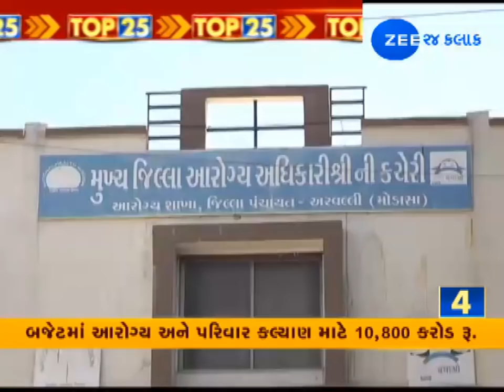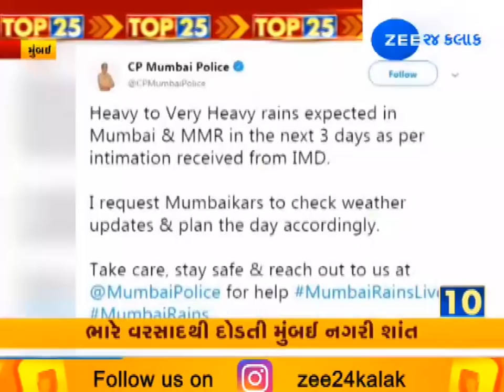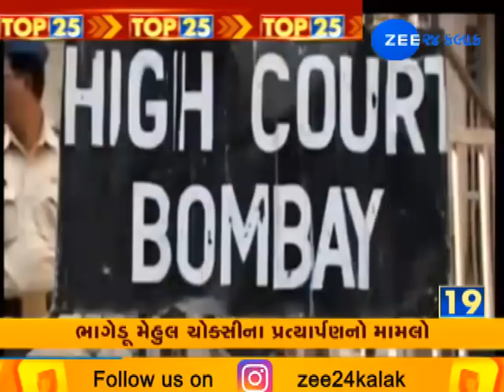Top 25 News Morning 03072019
જૂની દિલ્હીના હૌજ કાઝી વિસ્તારમાં આવેલા દુર્ગા મંદિરમાં બુધવારે સવારે ફરીથી પૂજા શરૂ થઈ. વિસ્તારમાં 30 જૂનના રોજ થયેલી હિંસા બાદ લગભગ 100 વર્ષ જૂના આ મંદિરમાં છેલ્લા બે દિવસથી પૂજા થતી નહતી.